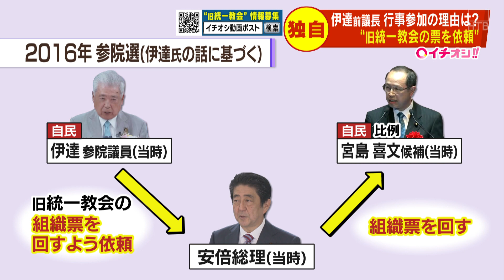伊達忠一前参院議長統一教会のイベントに参加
旧統一教会と政治の関わりが指摘されるなか伊達忠一前参議院議長が旧統一教会やその関連団体が主催するイベントに参加していたことがＨＴＢの取材で明らかになりました。

司会者「レディース＆ジェントルメン！名誉ある伊達忠一さんです！」
万雷の拍手のなかスクリーンに映し出されたのは伊達忠一前参議院議長。

世界平和統一家庭連合＝旧統一教会などが主催するイベントにおととし８月、オンラインで参加していました。

２０年８月９日伊達忠一前参院議長「今日ほど文総裁・韓総裁ご夫妻が説いておられる共生・共栄・共義の精神が切実に必要とされる時代だろうと思っています」
旧統一教会と政治家とのさまざまな関わりが明らかになるなか、今回明らかになった事実。
道議会議員や参議院議員を務めてきた伊達前議長。
ＨＴＢの取材で、旧統一教会やその関連団体が主催するイベントに少なくとも３回参加していたことがわかりました。
なかには旧統一教会のトップ韓鶴子総裁の目の前でスピーチをする様子も。

イベントに参加した理由を伊達前議長に直接聞いてみると…

「「安倍さんに『統一教会に頼んでちょっと足りないんだウチが』と言ったら『わかりました、そしたらちょっと頼んでアレ（支援）しましょう』ということで」

Ｑ選挙のお礼もかねて？「そうそうそう」
Ｑ旧統一教会から依頼が？「案内があって。依頼というわけではないけれど案内ですよね」

伊達前議長によりますと自身に近く、２０１６年の参院選に全国比例で出馬した宮島喜文候補に対して旧統一教会からの票の割り振りを安倍元総理に依頼していたといいます。

宮島候補は参院選で当選。
その後、旧統一教会が主催するイベントに参加した宮島氏はこう挨拶をしていました。
宮島喜文前参院議員「去年７月の参院選で皆様方の応援をいただき当選させていただきましたこの場をお借りしまして厚く御礼申し上げます」

旧統一教会側は「特定の候補者に対して組織的に関与することはない」としています。

旧統一教会と政治家との関わりが次々と明らかになるなか、自民党は・・・
茂木幹事長「社会的に問題が指摘されている団体との関係は、慎重であるべきだ」そのうえで「旧統一教会と自民党が組織的な関係がないことをすでに確認している」と強調しています。

旧統一教会をめぐっては霊感商法や多額の献金をめぐり道内でもこれまでに多くの訴訟が起こされています。
Ｑ様々なトラブルを抱えている団体だということは認識されていましたか？
伊達忠一前参院議長「全然わからなかった」「そういう事件が以前からあるなんて俺知らないものあったら行かないよ」

一方で伊達前議長は旧統一教会などの主催するイベントに参加した際に謝礼金はもらっていなかったと説明しています。
Ｑ今後同じような参加の案内があった場合は？
伊達忠一元参院議員「ないないないあってもいかない」